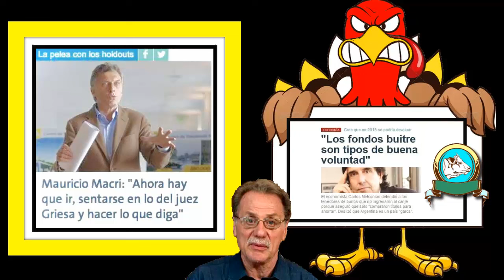PINEDO MAURICIO MACRI SERÁ TAN DURO COMO KICILLOF CON LOS BUITRES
El diputado nacional del PRO Federico Pinedo destacó que "Mauricio haría lo mismo que Kicillof con los fondos buitres" a pesar que Mauricio Macri había afirmado al momento de la sentencia del juez Griesa que  "Ahora hay que ir y sentarse en lo del juez Griesa y hacer lo que diga" Además, Pinedo se defendió las otras contradicciones del titular de su espacio sobre YPF y Aerolíneas Argentinas y que delataron un cambio de discurso y posición con respecto a las acciones de la administración kirchnerista ya que hasta hace poco Macri no se mostraba a favor de la vuelta en manos del Estado de la Aerolínea de bandera y remarcaba que la petrolera tenía un sistema "mixto" y hasta prometió que podría reprivatizarlas.